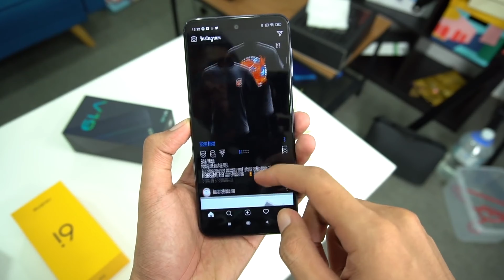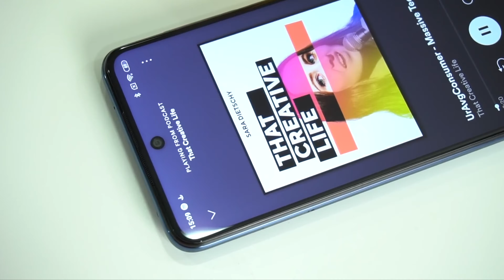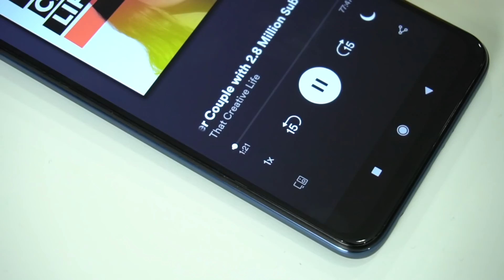Redmi Note 9 (9 Pro) Global Version - настоящий ХИТЫ которые заслуживают внимания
Amanz